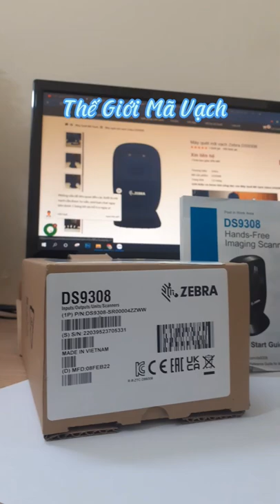Zebra DS9308 - Trường quét rộng, đọc mã vạch 1D, 2D, QR code nhanh, nhạy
⚡ Máy quét mã vạch 2D Zebra DS9308 là một trong những dòng thiết bị quét mã vạch để bàn đang được ưa chuộng nhất hiện nay bởi khả năng đọc, giải mã nhanh chóng không chỉ ở mã vạch 1D mà còn với mã vạch 2D, điển hình như là QR code.
⚡ Zebra DS9308 là giải pháp phục vụ hữu hiệu cho công tác hỗ trợ thanh tóa, quét mã vé, mã ưu đãi, quét mã vạch QR code thẻ CCCD, phục vụ check in sự kiện,...